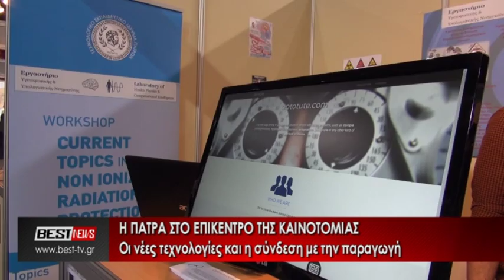PATRAS IQ EK8ESH